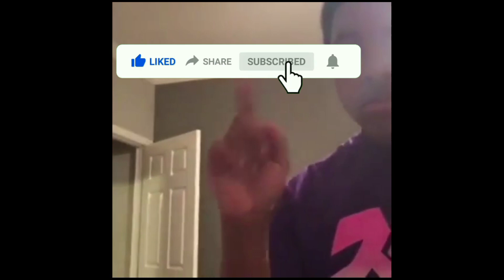RF LIDER harga 60 juta dolar bagus kapal ya modern warship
RF LIDER harga 60 jeti
bg bg gif Alok